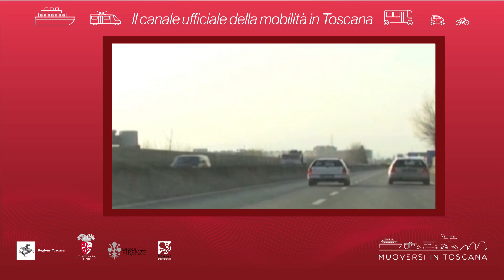Muoversi in Toscana - Edizione delle 17.30 del 27 dicembre 2019